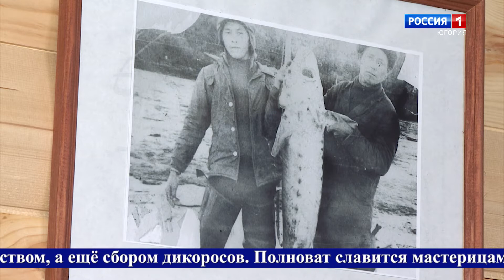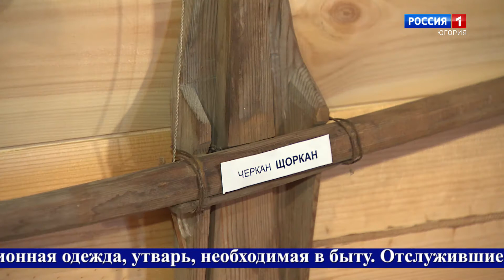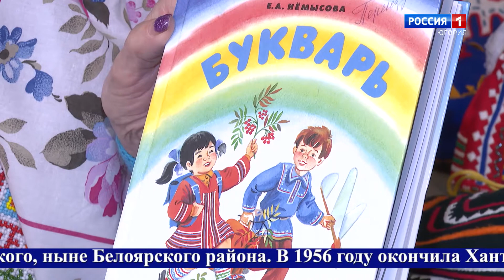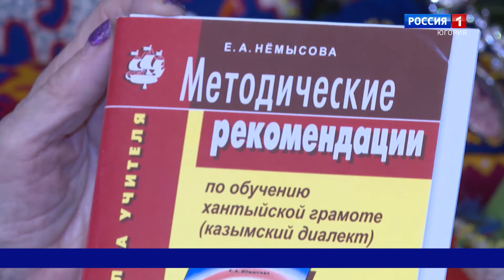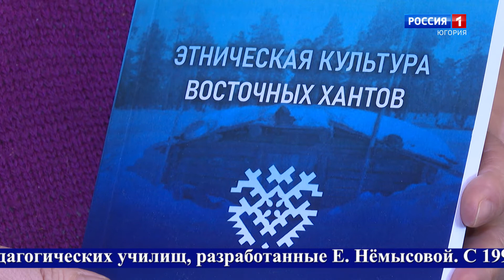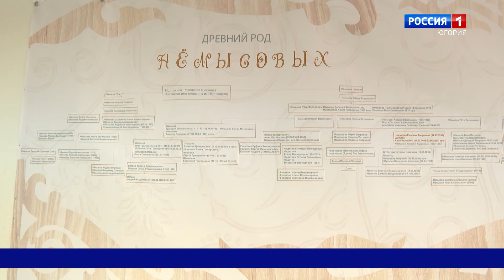"Ёмвош щунянг ех" 09:00 09.08.2022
Смотрите выпуски "Вести-Югория" на телеканале Россия-1 ежедневно по будням:
утром - 5:07, 5:35, 7:07, 7:35, 8.07, 8:35, 9:00
днём - 14:25
вечером - 21:05
И в выходные:
в субботу - 8:00
в воскресенье - итоговая программа "Местное время. Воскресенье" - 8:00